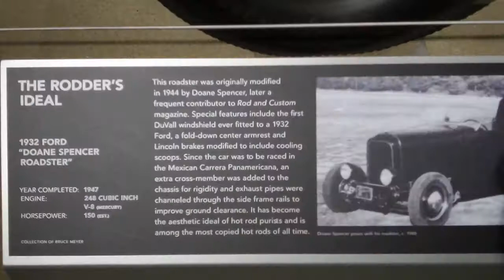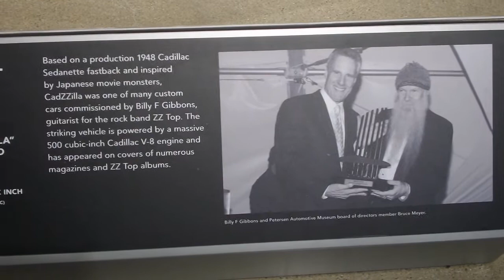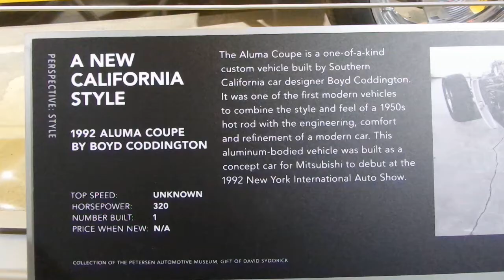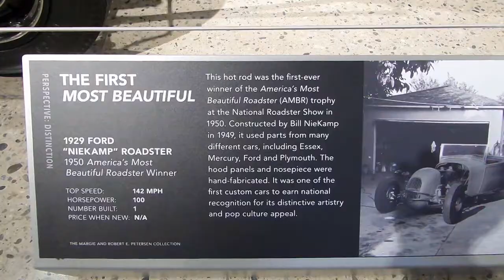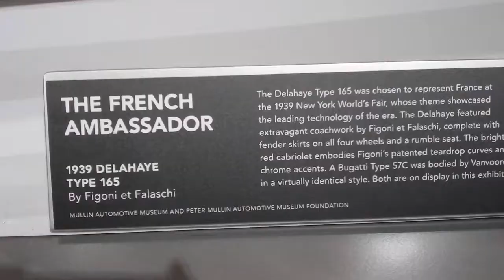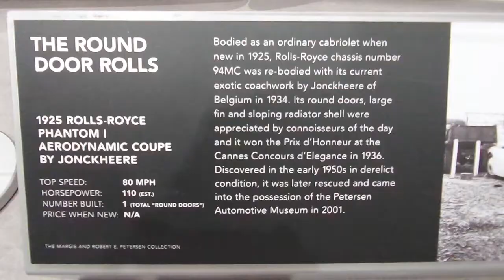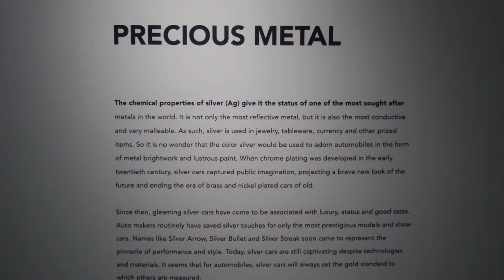Hot Rods @ Petersen Museum 2016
Sieben ruhige Minuten im Petersen Museum Los Angeles.
Film : Samsung K-Zoom